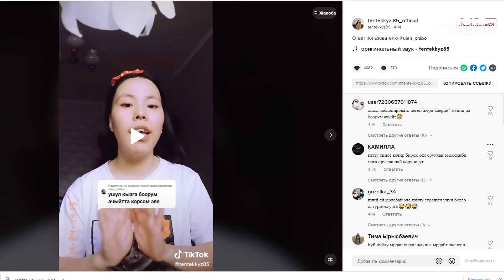Тикток жылдызы Аида Мамаева: "Өпкө деле эмесмин"